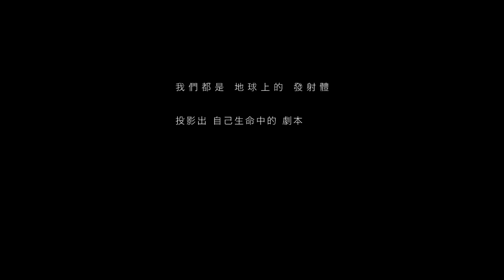林俊傑 JJ Lin《暫時的記號 Passing Through》Official Music Video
暫時有多短 永恆有多長
每個永恆的自我 都只是時間暫時的記號
但每個暫時的念頭 卻能牽動永恆的脈動

之於世界，這一生，如此渺小
相互聚集或分離，仰頭大笑或哭泣
這一刻 那一秒 都將翻動永恆的去向

葛大為透過情感面的抉擇取捨，「每個一念之間便是無窮宇宙」，將整個宏偉的宇宙觀放入歌曲裡面，整張專輯從廣大與無限的總結導出。人生之於永恆，不過是短暫的歲月，然而，想成為怎樣的記號，正是JJ想透過這首歌誘發深思的問句。
當每個念想都只是時間流裡短暫的記號，那麼或許也該學著在生命這個開放式系統中懂得放下限制與執著，去接受各種不同的發生。

人的記憶通常停留在一段過程的某一個瞬間，是暫時，也是永恆。

MV 聚焦於歌曲的意境與意義，再度邀請余靜萍擔任導演，余靜萍將角色從平面攝影師到動態影像攝影師，進而延伸至MV導演，透過各種面向與方式參與這張專輯的概念，善於用畫面說故事的她選擇跳脫MV的概念並採用他最擅長的方式，用大量的平面照片說故事。以不同故事線堆疊的片段組合而成，傳達了不同狀態、不同階段的人生，每一刻的情感都是全世界，而這些片段將牽引著最終的去處。而導演安排JJ用同一個身分從倖存者貫穿來到這支MV，將情感與理念繼續延續下去。然而最後這些MV中的角色也都跟JJ站在一起望向同一個地方，故事價值回到每一個人身上，體現了整張專輯的概念。

暫時的記號     詞：葛大為  曲：林俊傑

陽光並不普照
什麼都看不到
攤在手中的
反而虛無飄渺

試論誰不孤傲
容不下結局 太跳躍
卻把餘生鋪成 雷同的軌道

每次當我沾染了 黑暗的色調
想像自己 有對照
在此刻 在某處 那個我 他很好

每次當我迷惑在 眼前的美好
提醒自己 更善良
這一生 只是永恆 暫時的記號

人的心很奇妙
越寂寞越喧囂
抉擇 讓你得到 幸福
也帶來煩惱

表象只是通道
喜或悲最終 同樣單調
我們只是旅程 其中的一條

每次當我迷惑在 眼前那些美好
提醒自己 更善良

存在的 逝去的 故事線 都很像
在終點 還會再遇到
各種我 各自在 各宇宙 個別哭或笑
都在這一秒

提醒自己 更善良
身為我 只是時間 暫時的記號

創意概念Creative Concept｜余靜萍 Jin Pin Yu、林俊傑 JJ LIN
導演Director｜余靜萍 Jin Pin Yu
監製Executive Producer｜陳寶旭 Rachel Chen
攝影指導Director of Photography｜余靜萍 Jin Pin Yu

Cast 主演
男子｜夏騰宏
女子｜李玲葦
嬰兒｜王楀甯
爺爺｜張天祥
奶奶｜曾彩雯

特別演出
舞者｜劉奕伶 I-Ling Liu

演出
人偶男 ｜王郁仁
爺爺｜孫秉森
奶奶｜孫敏芳
男孩｜潘奕縑

諮商室友人｜陳立軒、王榮鑫、張智盛

音樂製作 Music Production｜JFJ Productions Corp. Ltd.
詞Lyrics｜葛大為
曲Composer｜林俊傑 JJ LIN
製作人Producer｜林俊傑 JJ LIN
配唱製作Vocal Production｜馬毓芬
製作協力Production Assistance｜黃冠龍 ALEX.D、周信廷 SHiN CHOU、蔡沛蓁
編曲＆鍵盤Music Arrangement & Keyboards｜吳慶隆
弦樂編寫Strings Arrangement｜吳慶隆
第一小提琴First Violin｜张浩、张琴、杨爽、张晗、高言、梁怡、杨思雨、倪冰雪
第二小提琴Second Violin｜简培、侯宇红、闫红、崔晓蕾、荆磊、崔方晗
中提琴Viola｜李季泽、何辉、毕芳、方振华
大提琴Cello｜张平、郎莹、王瑶、石云博
法國號 French Horns｜Jordan James、Kyra Sims、Judy Lee
吉他Guitar｜黃冠龍 ALEX.D
低音吉他Bass Guitar｜甯子達 Michael Ning
鼓Drums｜Brendan Buckley
和聲編寫Background Vocal Arrangement｜馬毓芬、林俊傑 JJ LIN
和聲Background Vocals｜林俊傑 JJ LIN、簡朝崙
錄音室Recording Studios｜JFJ SANCTUARY (Taipei)、East West Studios & Reflector Music Studio (Los Angeles)、九紫天成录音棚
錄音師Recording Engineers｜林俊傑 JJ LIN、周信廷 SHiN CHOU、Wil Anspach、Brendan Buckley、黃冠龍 ALEX.D、李昕达
弦樂錄音助理Assistant Strings Recording Engineer｜胡静成
混音室Mixing Studio｜mixHaus Studios (Los Angeles)
混音師Mixing Engineer｜Richard Furch
混音助理Assistant Mixing Engineer｜Domenic Tenaglia

音樂錄影帶製作Music Video Production｜逆光電影公司 Touch of Light Films Ltd.
製片Production Manager｜童思玫 Gypsy Tung
副導演Assistant Director｜郭婉柔 Wan Rou Kuo
執行製片Line Producer｜張瀠之 Amo Chang
製片組Production team｜汪億展 Martin Wang、周盈秀 Ying Shiow Chou、蔡惠貞 Tricia Tsai
選角指導Casting directer｜陳加倚 Lico Chen
選角助理Casting assistant｜徐敏 Min Hsu
平面攝影Photographer｜蔡秉孝 Bing Xiao Tsai
平面攝影助理Photographer assistant｜劉韋伶 Sarah Liu、王映涵 Ying Han Wang
跟焦師Focus Puller｜黃得祐 Matt Huang
攝影助理Camera PA｜李煜宬 Li,Yu-Cheng、陳彥名 Yan Ming Chen
空拍Aerial Photography｜毛庭軍 Ting Chun Mao、蔡隆鑫 HIGHER FPV
燈光師Gaffer｜林宏洋 Yang
燈光助理Best Boy｜許原毓 Hsu Yuan Y、鄭智遠 Cheng Chih Yuan、林盈宏Ying Home Lin
美術指導Art Director｜王筱恬 Xiao Tian Wang
美術執行Set Decorator｜王家瑜  Jia Yu Wang
美術場務Art Department｜光圈映像有限公司

林俊傑造型Stylist for JJ Lin｜韓忠偉 Justin Han
林俊傑造型助理Styling Assistant for JJ Lin｜俞舒泰 Tiger Yu
林俊傑化妝Makeup Artist for JJ Lin｜高秀雯 Jasmine Kao @prettycool_makeup
林俊傑髮型Hair Stylist for JJ Lin｜胡智豪 Peter Wu @peter_wu_coloriste_
劇組化妝髮型Makeup Artist｜黃若宜  Ruo Yi Huang
劇組服裝管理Costumer｜伍婷婷 Ting Ting Wu
劇照師Still Photographer｜李欣哲 Hsin Che Lee
花絮側拍師Behind The Scenes｜沐旅影像製作工作室mulustudio（動態）/陳小烈LieChen（平面）
九巴車隊Tranprotation｜陳建生大車隊 詹曜營 Yao Ying Zhan、張明雄 Ming Xiong Zhang、翁志鋒 Chi Feng Weng、潘扶邦 Fu Bang Pan
攝影器材Camera Equipment｜和寬攝影器材有限公司
燈光器材Lighting Equipment ｜利達數位影音
場務器材Equipment ｜永祥影視器材
剪接Editor｜謝佩芬 Summer Sha、黑光 black kuang
預告剪接Teaser Editor｜黑光 black kuang
特效設計VFX Artist｜頂樓創意設計製作有限公司
動畫師Animator｜沈富霖 Shen,fu-lin 、呂竑憲 Lu Hung Shien
調光Colorist｜謝佩芬 Summer Sha
後期製片Post Producer | 賴俊亘 Jyun Lai

製作協力Production Support ｜JFJ PRODUCTIONS Corp. Ltd.
藝人經紀Artiste Management｜徐佩雲 Yvonne See
執行經紀Artiste Management Executive｜韋佩佩 Wee Peipei、孫凡崴 Gaspard Sun、李文元 Yuan Lee、陳明君 Kirsten Chen
藝人助理Artiste Assistant｜彭靖深 JS Pang
數位行銷Digital Marketing｜游巧媃 CJ Yu、張皓婷 Carol Chang

發行Published by｜華納國際音樂股份有限公司 Warner Music Taiwan Ltd.
出品人及監製Publisher & Executive Director｜周純如 Ruby Chou
首席內容及創意總監Chief Content Director｜梁兆林 Terry Leung
產品企劃專員Product Planning Executive ｜陳昭岑 Verna Chen
行銷副總監Assistant Director of Marketing Promotion｜張雅婷 Georgina Chang
行銷經理Manager of Marketing Promotion｜卓郁函 Yuhan Cho
行銷主任Supervisor of Marketing Promotion ｜劉慧君  Jean Liu
行銷專員Executive of Marketing Promotion ｜余岱凌  Dolly Yu
社群媒體行銷專員Digital Media Executive ｜張又琳 Catherine Chang
數位客戶服務經理Account Servicing Manager｜曾柏翔 Austin Tseng

新北市政府
新北市政府文化局
新北市文化基金會
新北市協拍中心
新北市政府交通局
府後立體停車場
惠心婦幼診所